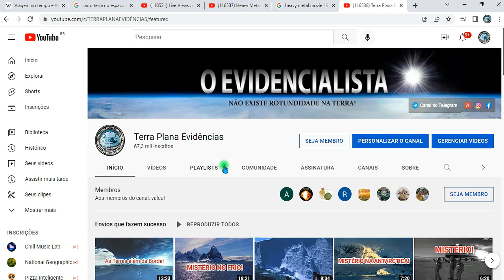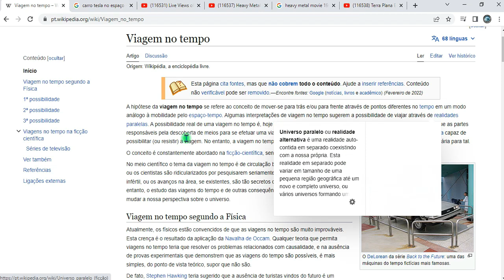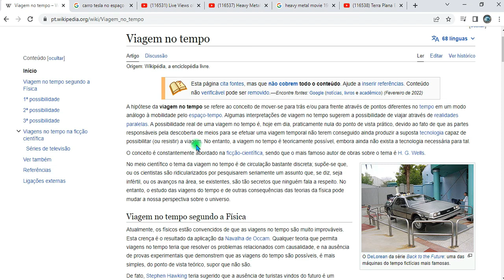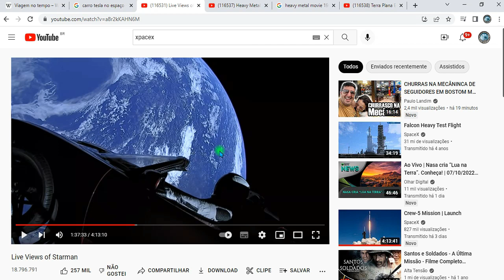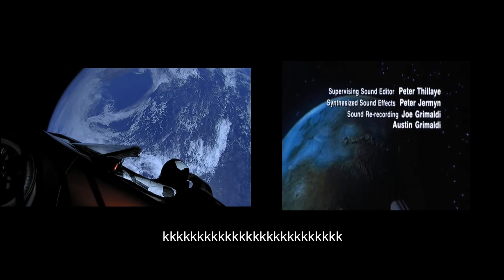Vídeo Emocionante! Provei uma Teoria improvável! Assista e Entenda esse Mistério!